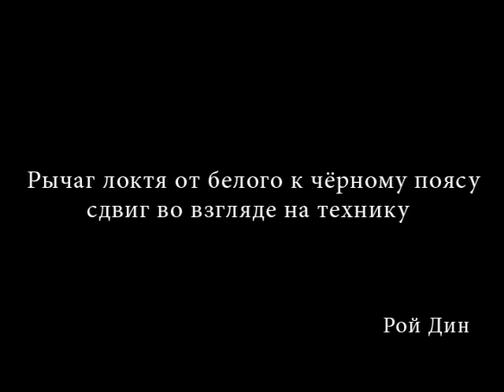Рой Дин эволюция армбара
Чёрный пояс от Роя Харриса - рой Дин рассказывает как представление о болевом приёме рычаг локтя меняется с приобретением опыта занятий по бразильскому джиу джитсу.